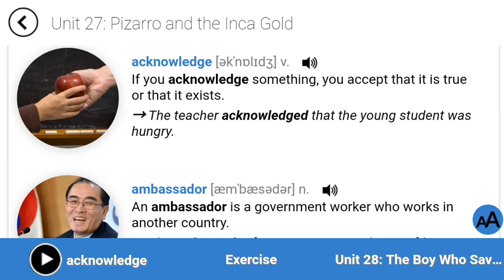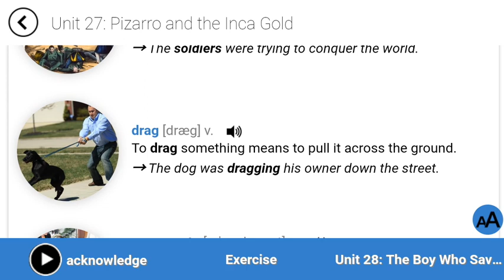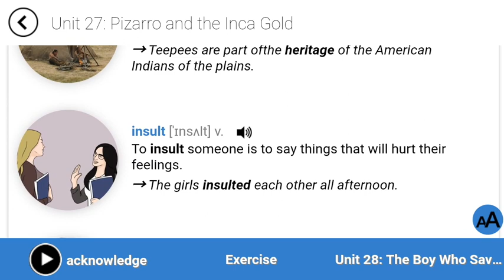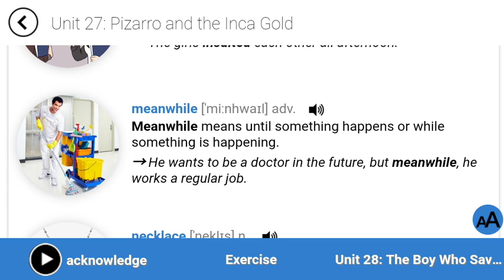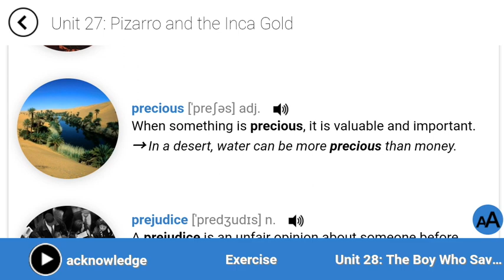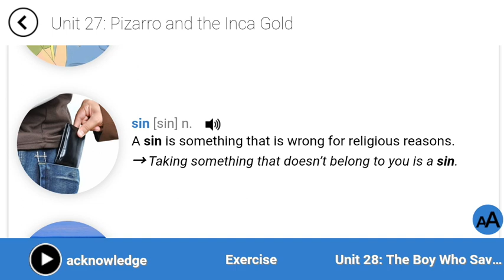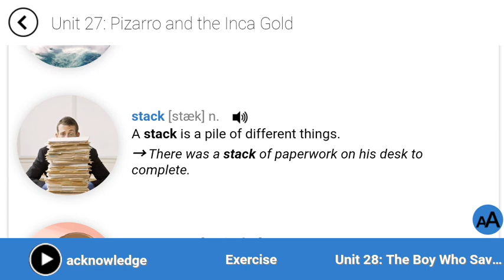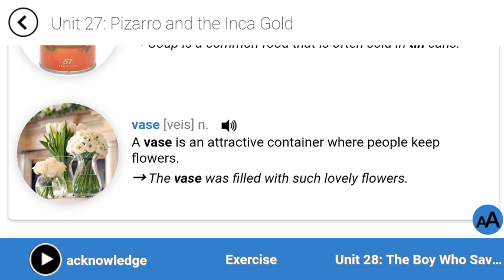آموزش زبان انگلیسی:جلد سوم کتاب 4000 واژه درس بیستوهفتم بخش کلمات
آموزش لغات زبان انگلیسی
لیست کلمات:
Acknowledge:قبول کردن
Ambassador:سفیر
Blonde:بلوند
conquer:فتح کردن
drag:کشیدن
Exaggerate:مبالغه کردن
Heritage:میراث
Insult:توهین کردن
Meanwhile:در همین حین
Necklace:گردنبند
noble:اشرافی
Precious:باارزش
Prejudice:تبعیض
Rumor:شایعه
sin:گناه
Spectacle:منظره تماشایی
Stack:توده
Suspicious:مشکوک
tin:حلب
vase:گلدان

تلگرام☝

اینستاگرام☝